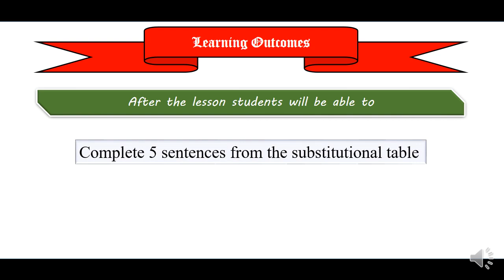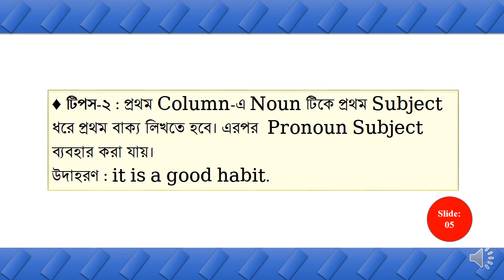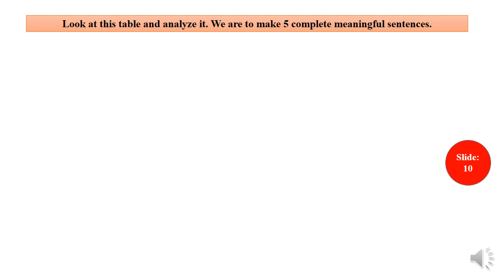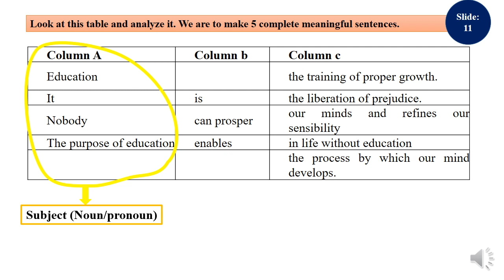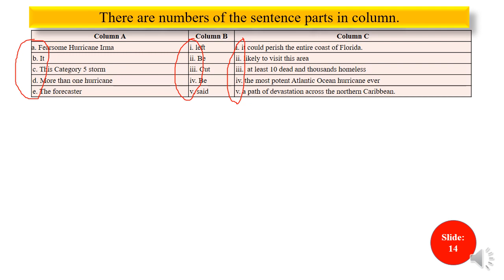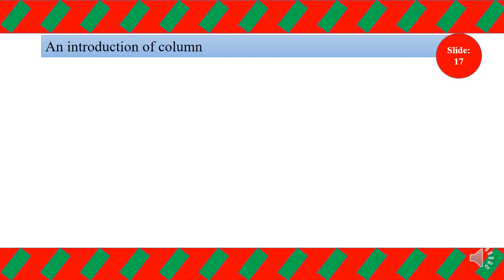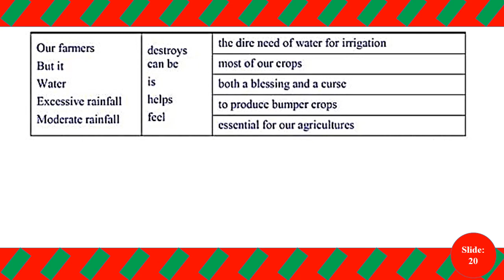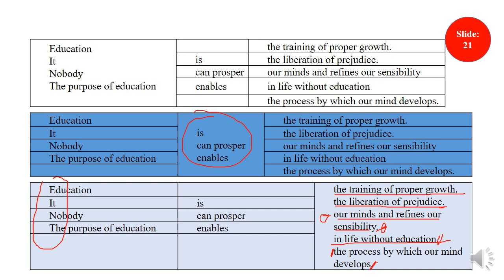Substitution Table_ টেবিল মিলকরণের সঠিক নিয়ম_সকল শ্রেণির শিক্ষার্থীদের জন্য প্রযোজ্য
Substitution Table_ টেবিল মিলকরণের সঠিক নিয়ম
সকল শ্রেণির শিক্ষার্থীদের জন্য প্রযোজ্য_